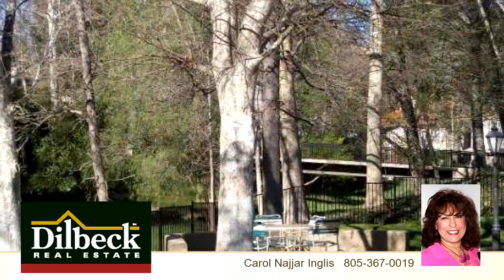Residential for sale - 4048 STONERIVER Court, Westlake Village, CA 91362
Beautifully maintained single story vintage townhome, rarely on the market, with open airy floor plan in lovely gated Westlake community.  Charming courtyard entry features custom leaded glass windows. Santillo tile entry leads to large living room with vaulted ceiling and cozy Santillo tile fireplace hearth and slider to the backyard. Spacious kitchen with breakfast nook and peninsula opens to dining area and family room with real wood floors and vaulted ceiling and sliding door leading to backyard patio. Roomy Master bedroom with sunny on-suite bath. Step out the French door to the patio. Room for spa, BBQ and entertaining. Generous sized second bedroom and guest bathroom. Two car attached direct access garage. Just waiting for your personal touch. Close to restaurants, shopping, theater, schools, freeway and more.

Bedrooms: 2
Bathrooms: 2 Bathrooms
Square Feet: 1465
Price: $497,000

For more information about this property, please contact Carol Najjar Inglis at or . You can also text 3345154 to 67299.